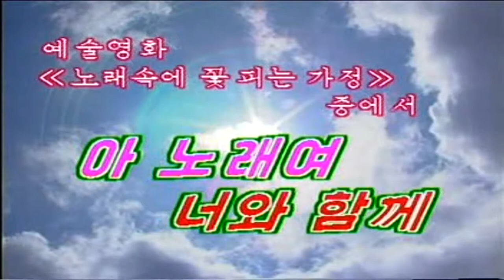North korea/DPRK Movie Song 2-10 : 아 노래여 너와 함께 (Oh song singing with you)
From movie : Flowering home in songs 노래속에 꽃 피는 가정